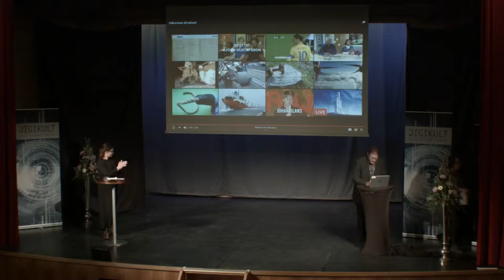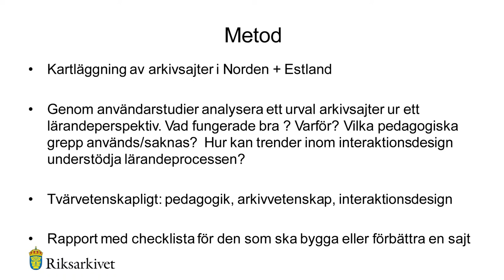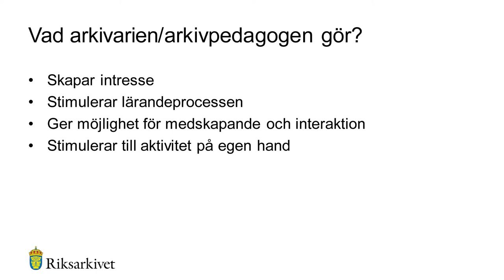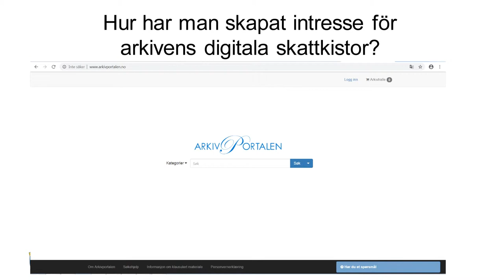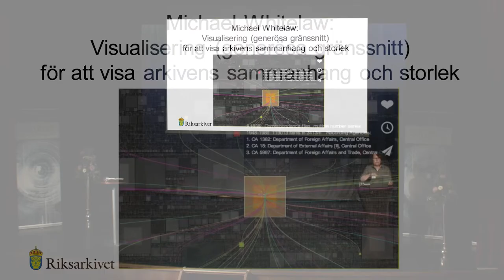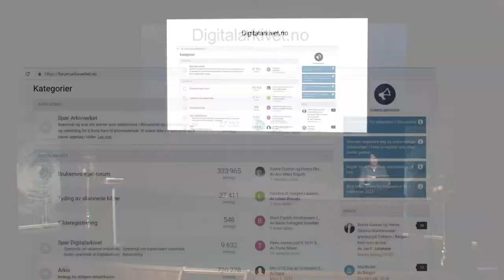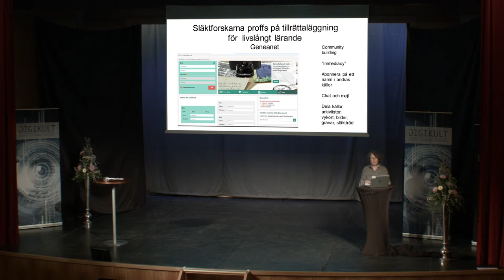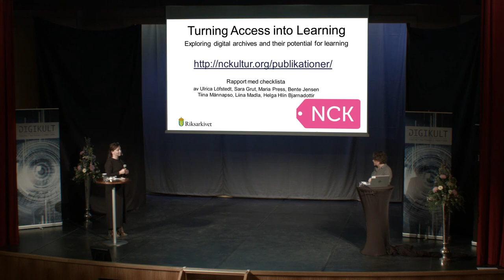Arkiv för alla? – att förstå den digitala arkivanvändaren - Maria Press, Digikult 2019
I mer än 20 års tid har arkiv förmedlats på nätet. Ofta har drivkraften varit teknologisk experimentlusta och effektivisering. Ett nordisk-baltiskt forskningsprojekt har analyserat hur potentialen för livslångt och informellt lärande bättre kan utnyttjas när man skapar digitala arkivplattformar.

Maria Press är landsarkivarie vid Riksarkivet Landsarkivet i Östersund. Hon har arbetat med att tillgängliggöra och skapa engagemang för arkiv i 20 års tid både inom det svenska och norska Riksarkivet. Hon har deltagit i flera forsknings- och utvecklingsprojekt.